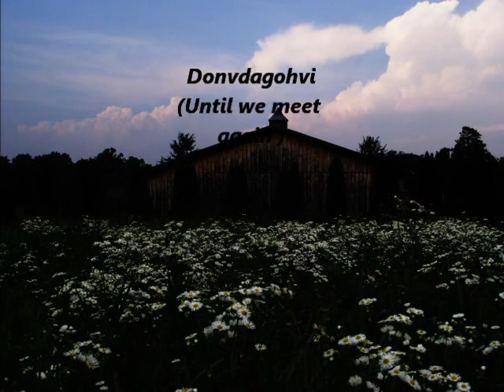Tribal Fires: Sunday in Susquehanna Park September 2013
Being one of the Tsalagi people, we live in both the spirit world and the world as it exists through the eyes. By creating a bridge between the vision and heart with songs that celebrate life, we offer the viewer a chance to honor the land and cleanse the spirit. Today, in the silence of the woods with the river singing its song, a heron flew overhead. Natives celebrate life and this video offers the viewer the honor of seeing through native's eyes as well as a voice for Native people who wish the continuation of the land while preserving the spiritual and physical world that surrounds us.  The misappropriation of the "wooden Indian" in the store front (consumerism and greed), is merely a reflection of man's greater role, to understand and protect nature.
Music is from Tribal Fires: Contemporary Native music: Ulali Mahk JChi and Andrew Vasquez Across the River